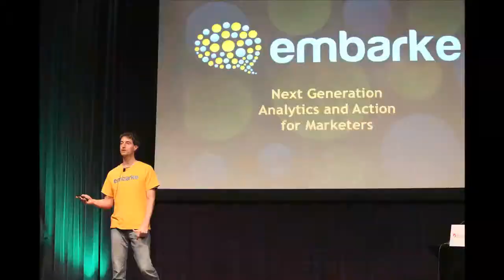Investor Minute - Investors DO Give Second Chances by Alex Gurevich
In this special Investor-edition of the Minute, Alex Gurevich, Partner at Javelin Venture Partners, explains how entrepreneurs do get second chances with investors and the importance of preparing for that moment.